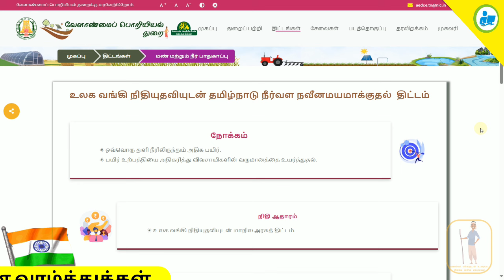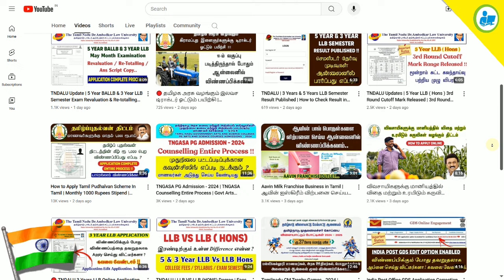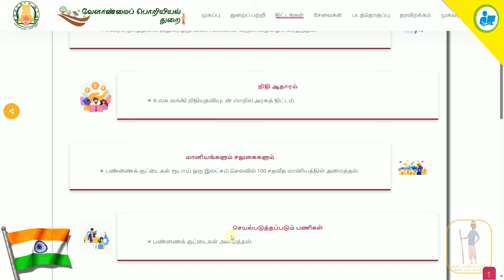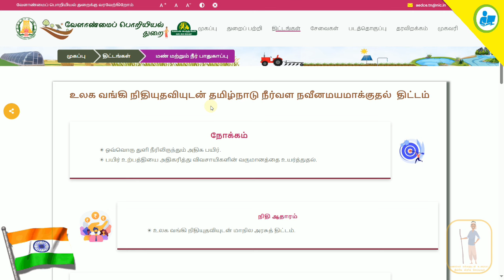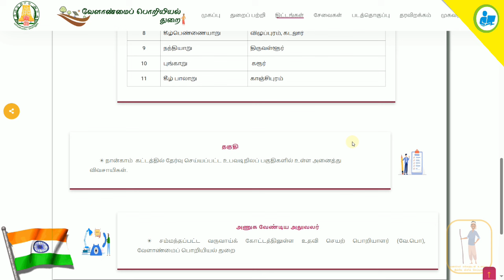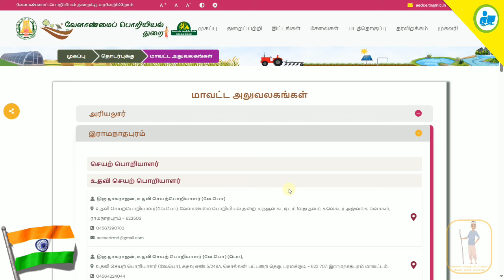விவசாயிகளுக்கு உலக வங்கி நிதியுதவியுடன் மாநில அரசுத் திட்டம் | விவசாயிகள் விண்ணப்பிக்கலாம்.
NOT Allowed.

former subsidy in tamil,
farmer scheme in tamilnadu,
agriculture subsidy in tamilnadu,
agriculture subsidy in tamilnadu 2023 in tamil,
agri subsidy in tamilnadu,
tamil nadu government subsidy for agriculture,
agriculture subsidy tamil,
agriculture machinery subsidy in tamilnadu,
agri machinery subsidy scheme tamil,
agri tractor subsidy in tamilnadu,
how to apply for drip irrigation subsidy in tamilnadu,
central government subsidy schemes for agriculture in tamil,
diploma in agriculture tamil,
subsidy for agricultural machinery tamil,
agri loan subsidy in tamilnadu,
what is j form in agriculture,
how to apply for pm kisan in tamil,
j form online,
maniyam for agriculture tamil,
agriculture tractor loan subsidy in tamilnadu,
vivasaya maniyam in tamil nadu,
vivasayam maniyam in tamil,
agriculture maniyam in tamil nadu,
how to apply for tractor subsidy in tamilnadu,
tabcedco loan details in tamil,
tamilnadu agriculture subsidy scheme 2023,
3 cent farming tamil,
vivasayam scheme in tamil,
government subsidy in tamil